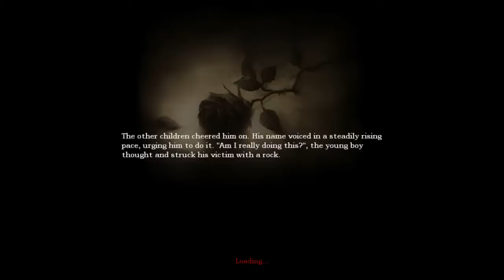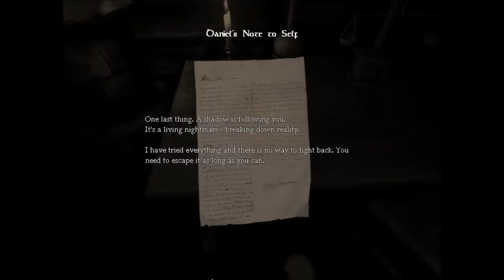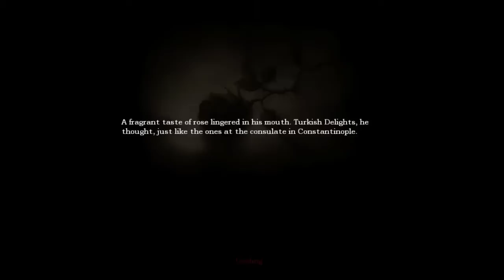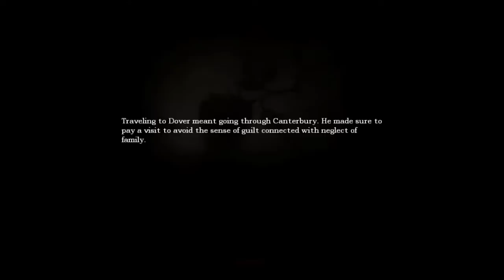AMNESIA: THE DARK DESCENT PART 1 I Have Started A Nightmare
Whats up everybodyyyyyy
GlowingPickle here, just a little pickle :P

My first time playing amnesia x)
I'm sorry for the black borders and the high volume, I played so long that I got
3 vids out of it :/ If you don't want to watch it with the high volume on the music
skip to the 4 one, I will try to retell what's heppened ^^

Don't freak out on me